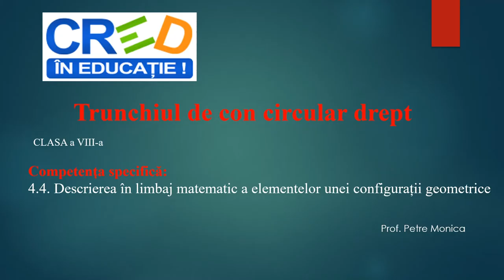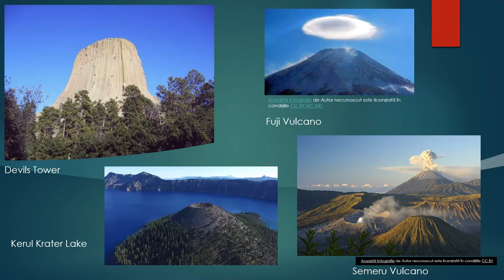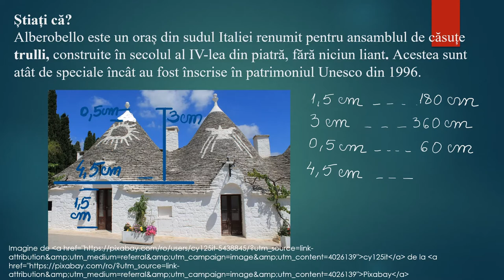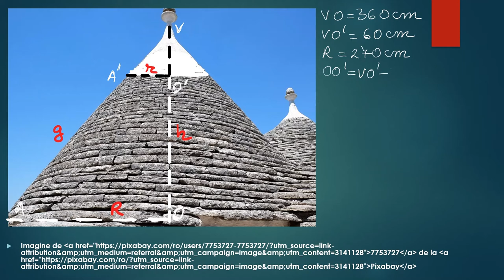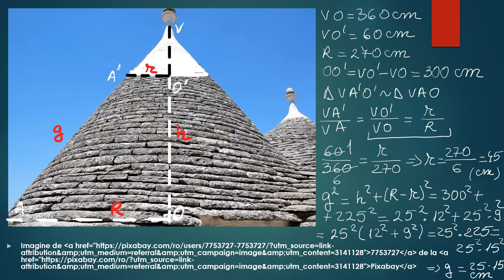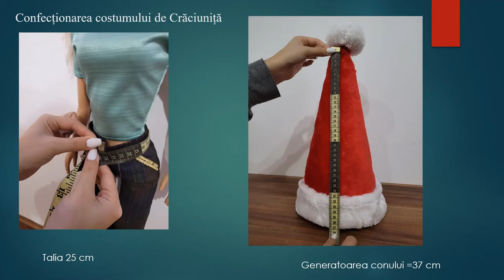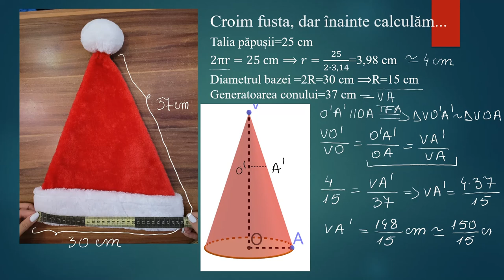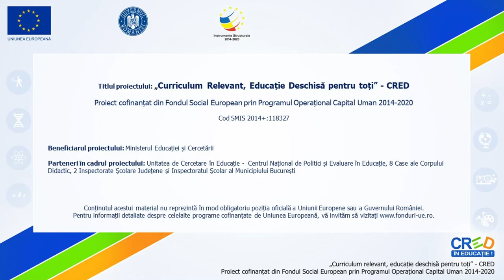Trunchiul de con circular drept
Resursa propusă se poate folosi pentru a organiza o activitate de învățare de reactualizare a cunoștințelor, având la bază noțiunea de con, trunchi de con.
Depinde de scopul activității, poate fi folosită integral, sau secvențial pentru a consolida anumite competențe:
prezentarea elementelor unui trunchi de con, probleme practice cu trunchiul de con.